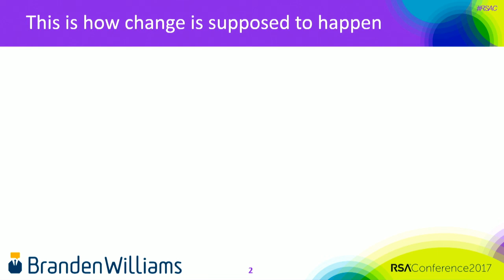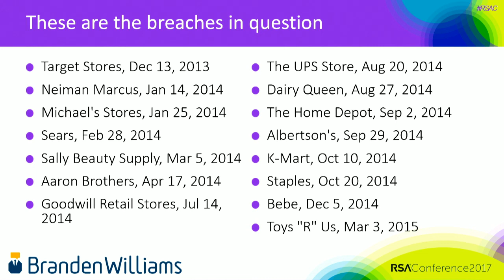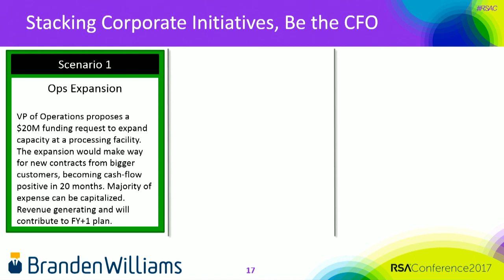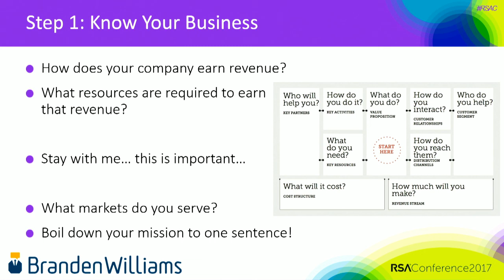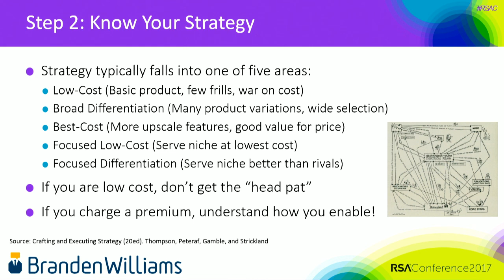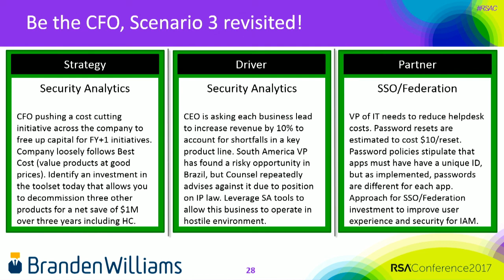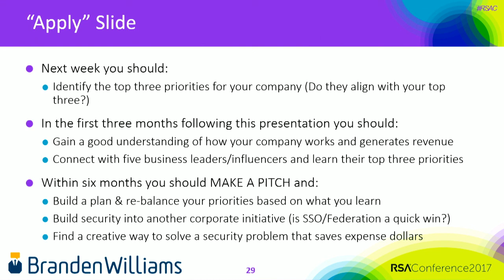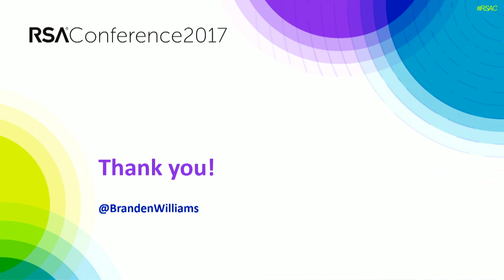Pitching Infosec in the Boardroom When Your Customers Don’t Care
Branden Williams, Director, Special Projects, Union Bank
Consumers talk a big talk about never returning to a company who suffers a breach, but the research shows otherwise. Without a threat of losing revenue, how do you pitch security to the board?